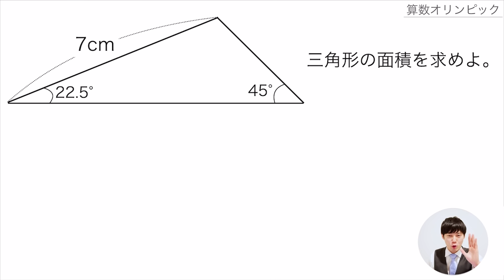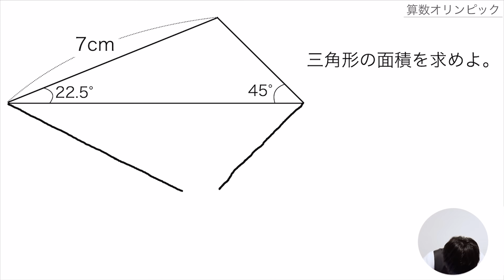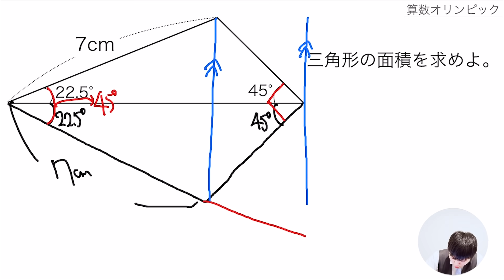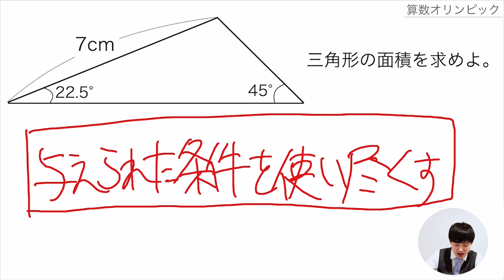大人でも解けない三角形の面積問題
算数の範囲で解ける三角形の面積の問題です。
「与えられた条件を使い尽くす」ためにはどうしたらいいかを考えることは、大学入試の問題でも当然超重要な考え方なので、しっかりと身につけていきましょう！